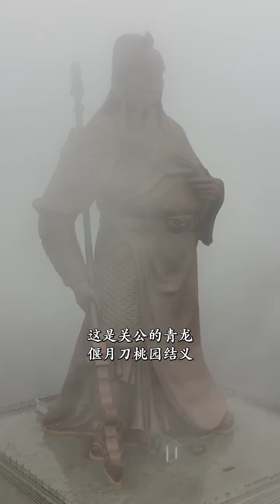世界最大關公像，內部暗藏玄機，見到他的人幸運一生！歷史